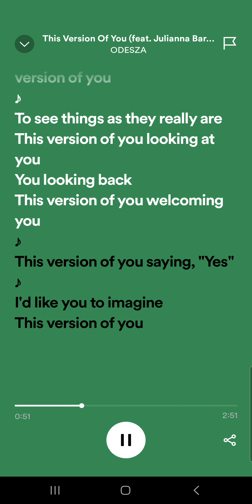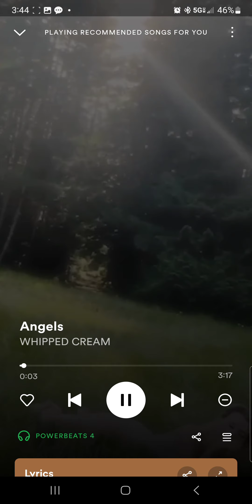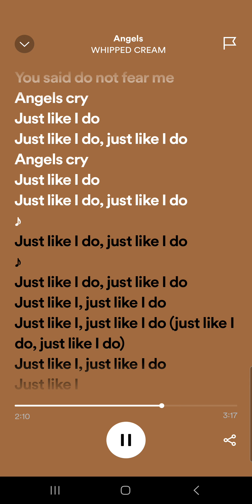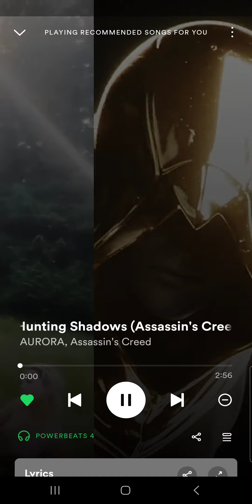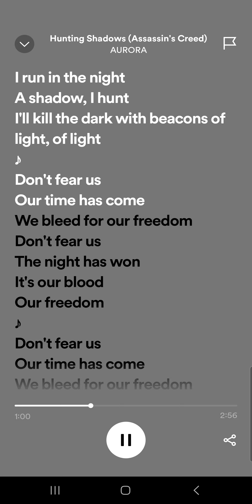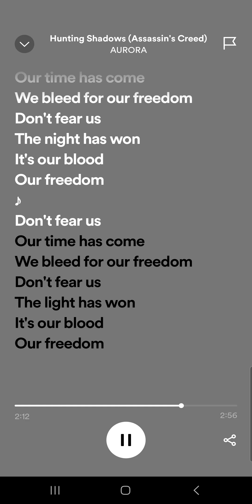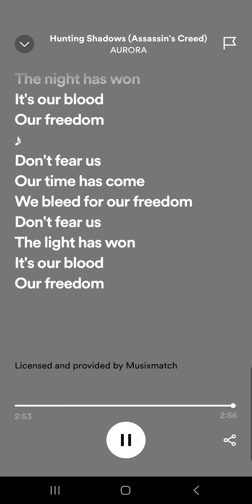Never Forget this Moment and the Words of these Destined Songs (4/8/23)